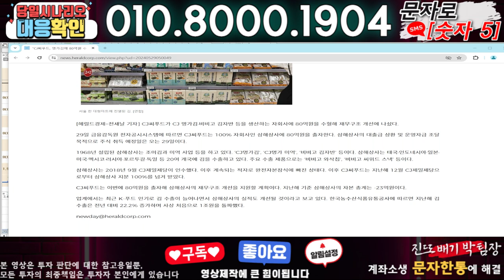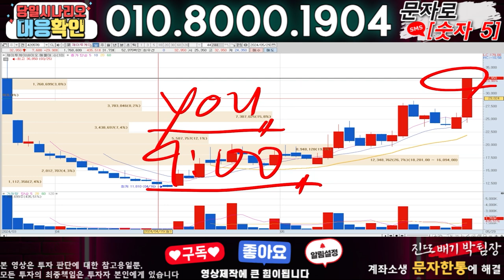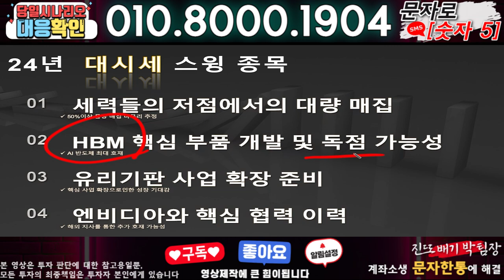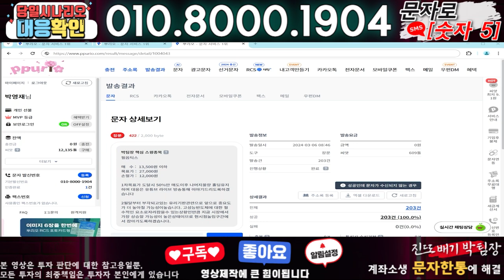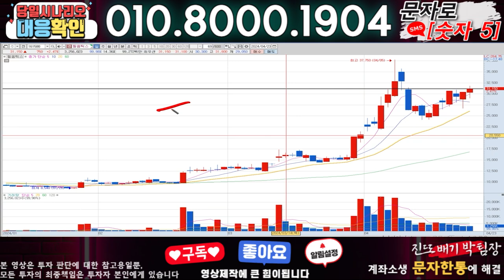CJ씨푸드 ) 3분전 기습속보-공식입장발표!! 무슨일인가?